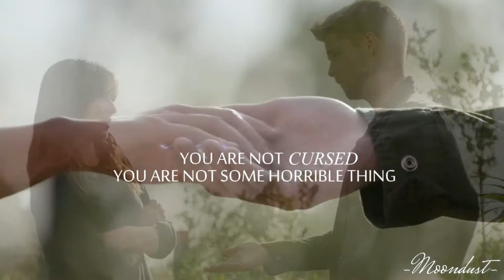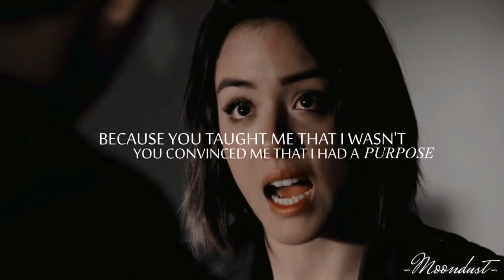► Daisy & Lincoln ║ When it's all over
⚠ : Don't dislike just because you don't love this couple. Respect shippers of StaticQuake.

At the beginning I was a huge fan of SkyeWard, but unfortunately, he was Hydra and he betrayed her. And then Lincoln came and I totally ship Daisy&Lincoln together. I think, they were really badass and sweet at the same time together. I mean a couple of inhumans, it was so awesome, right? I'm so sad that Lincoln died

Info:
• Tv Show: Agents of SHIELD
• Song: When it's all over - RAIGN
• Program: Sony Vegas Pro 13